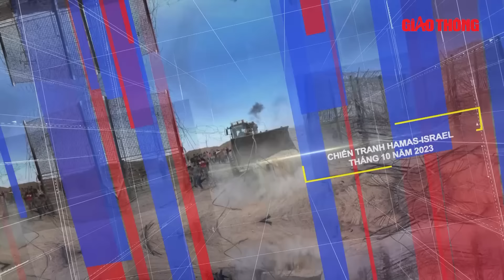Israel thống trị Trung Đông: Chiến trường nóng rực, xung đột bùng nổ | BLQT | BGT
BGT | BLQT | Tương lai của Trung Đông vẫn còn mờ mịt và nhiều kịch bản có thể xảy ra, từ xung đột lan rộng đến hòa bình thông qua các liên minh mới.

- Địa chỉ tòa soạn: Số 2, Nguyễn Công Hoan, Ba Đình, Hà Nội